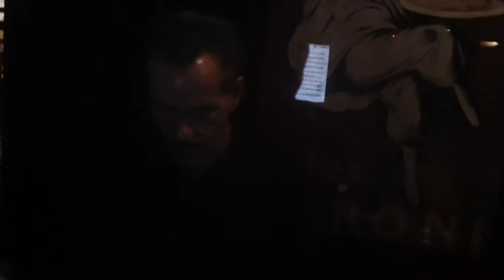The Al Ferrante Band at The Station in Stratford CT. Feb 9, 2012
AFB getting Funky ! Room was dark, but audio is great !